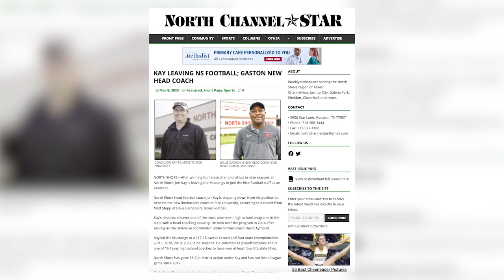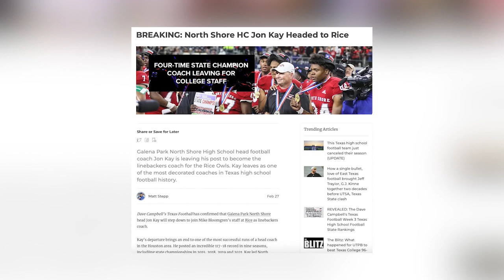A New Charge for the Mustangs: Willie Gaston Takes Over at North Shore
Galena Park North Shore head football coach Willie Gaston sat down with Erin Hartigan to talk about taking over the historic Mustangs program and replacing a legend in Jon Kay.